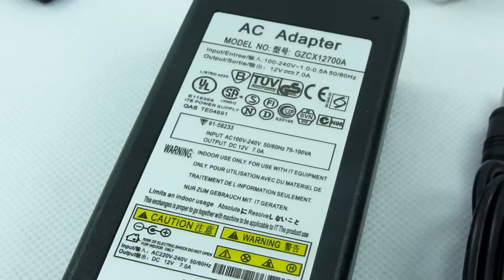TAŚMA LED LISTWA RGB +STEROWNIK +ZASILACZ + PILOT 5m 300LED GOK708A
Jest to rodzaj listwy - taśmy LED na której są zamontowane diody typu RGB czyli świecące trzema podstawowymi kolorami: czerwonym, zielonym i niebieskim, za pomocą kontrolera możemy włączać każdy z tych kolorów oraz zmieniać je w dowolnym momencie.

Na naszej listwie znjeduje się 300 LED.

Najciekawsze jest mieszanie się kolorów podstawowych przez co otrzymujemy praktycznie nieskończenie wiele innych kolorów (ilość kolorów zależy od podłączonego kontrolera oraz od programów jakie on obsługuje przez co przy odpowiednim kontrolerze możemy uzyskać każdy kolor świecenia a różne programy kontrolera będą posiadały bardzo widowiskowe przejścia między kolorami oraz zmiany kolorów) Nasz pilot posiada możliowość każdej zmiany kolorów, dodatkowo mozemy przyciemnić lub rozjaśnić wybraną barwę.

Już nie musisz kupować kilku listew o róznych kolorach, teraz to Ty kolorujesz swoje mieszkanie sam za pomocą pilota i tylko z jedną naszą taśma!

Nasz zestaw nie wymaga dolutowywania zasilacza,serownika itp. Wystarczy tylko wetknąć w końcówki zasilacz ze sterownikiem i mamy gotową listwę.

Oświetlenie LED jest jednym z najbardziej wydajnych źródeł światła. Diody mają żywotność 11 lat (około 100 tyś godzin ciągłego działania), co oznacza, ze jesli włączasz je codziennie na 8 godziny będą ci służyć ponad 34 lata! Światło z diód LED pełna jasność osiaga natychmiastowo i nie mruga w przeciwieństwie do świetlówek. Nie wytwarza też ogromnych ilości ciepła jak np. żarówki. Diody podczas pracy pobierają tylko 0,08W mocy, a więc można je stosować wszędzie tam, gdzie ciepło z żarówek mogłoby uszkodzić otaczajace elementy. Po zamontowaniu listwy LED nie musisz martwić się o jakiekolwiek wymiany !

W zestawie:

-listwa o długości 5m/300 led pokryta taśma 3M do przyklejenia w wybranym miejscu
-sterownik
-pilot + bateria
-zasilacz
-dodatkowa końcówka do zasilacza